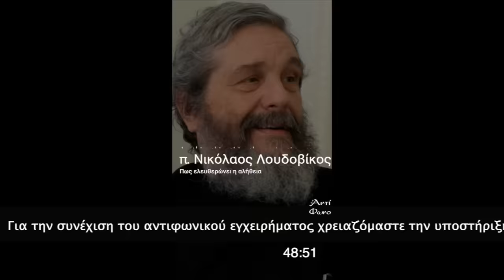π. Ν. Λουδοβίκος: Η θέα των πραγμάτων του Θεού και η ελευθερία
00:00  Εισαγωγή
08:10  H Κινέζα και ο Χριστός
13:20  Πες μου τι να κάνω
15:50  Γνωριμία με την Αλήθεια
20:56  Αμαρτία κάνεις όταν κακομεταχειρίζεσαι τα πράγματα και...
26:18  Γιατί δεν προσεύχονται οι περισσότεροι άνθρωποι;
29:04  Λουί ντε Φινές
30:23  Ψυχοθεραπευτής ο διάβολος
33:11  Στο έλεος των άλλων
34:39  Θες να γίνεις καλά;
40:00  Τα παιδιά του Αβραάμ
47:25  Robot, άνθρωποι και αγιασμός

Η ομιλία πραγματοποιήθηκε στις 2 Ιουνίου 2024.